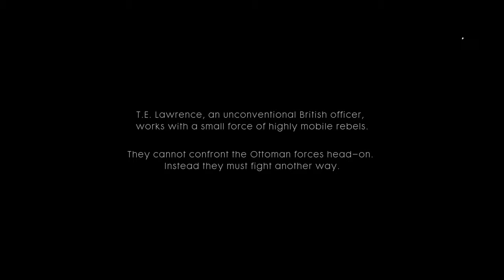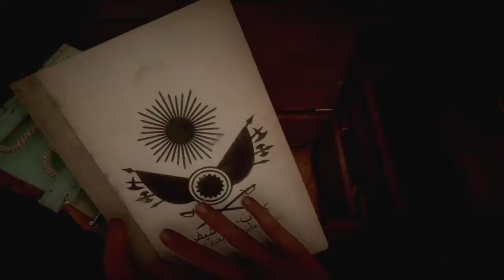ZSLOTH CINEMA: BATTLEFIELD 1 part 28